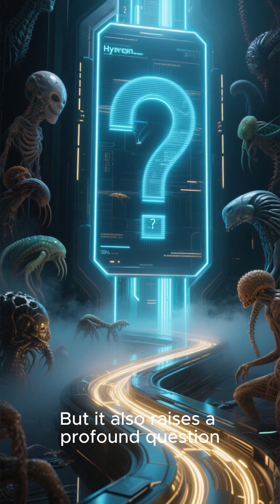AI + Generative Genome : Synthetic Life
AI isn’t just learning anymore — it’s creating life.
By generating DNA and designing genomes, AI is stepping into synthetic biology and rewriting the rules of life itself.
Are we ready for what comes next?